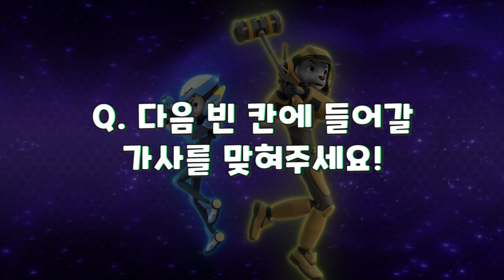[이벤트 종료] 퀴즈를 맞혀주세요!ㅣ오프닝송/노래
피피루 오프닝송 잘 아는 분들 주목
치킨과 커피, 키링인형이 갖고 싶다면?
✔참여방법
＊오프닝송 퀴즈
① 피피루 안전특공대 인스타그램을 팔로우한다.
② 리그램 후 본 게시물에 퀴즈 정답을 댓글로 작성하면 참여 완료!
    (오프닝송 유튜브에 댓글 달면 확률이 두배!)

*12/9(월) 당첨자 댓글 발표
🎁이벤트 선물🎁
1. 치킨 (1명)
2. 스타벅스 커피 (3명)
3. 피피루 키링 인형 세트 (7명)

피피루 안전특공대가 여러분을 찾아갑니다!

[피피루 안전특공대 방영시간 안내]
EBS - 매주 목금 오전 7시 15분 (본방송)
(재방) - 매주 목금 오후 2시 55분